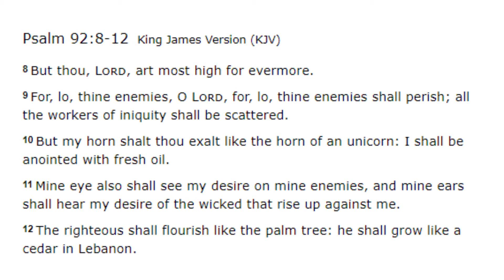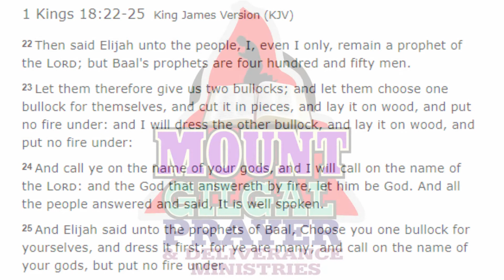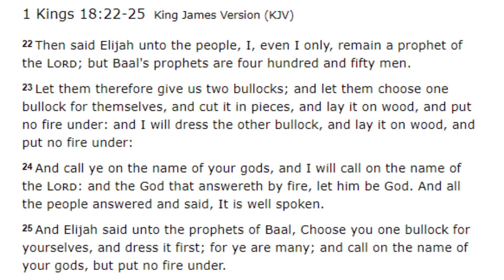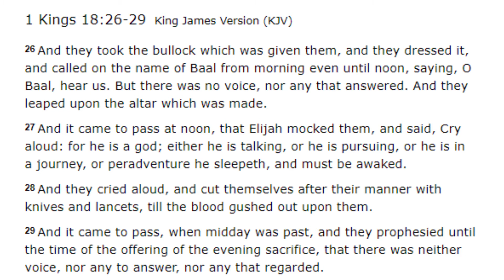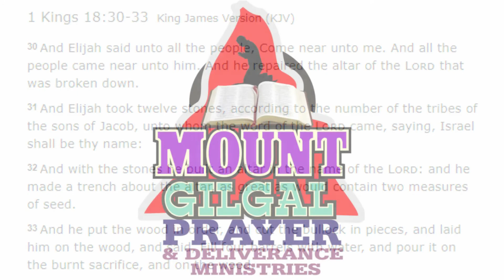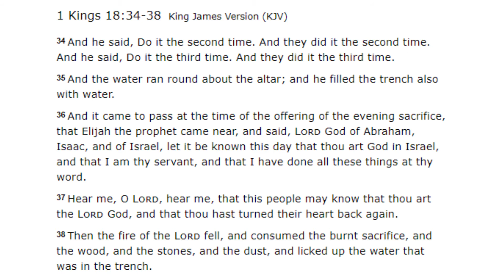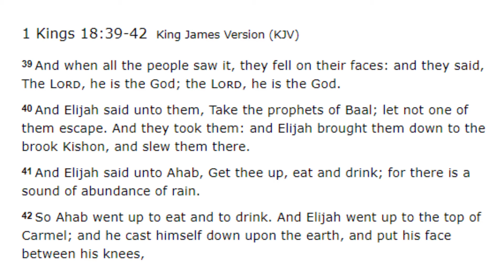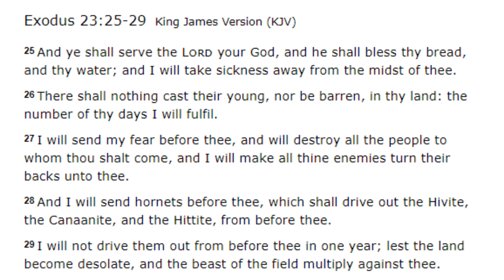PRAYER OF GLORIFICATION - June 23, 2020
Evening Service in English language